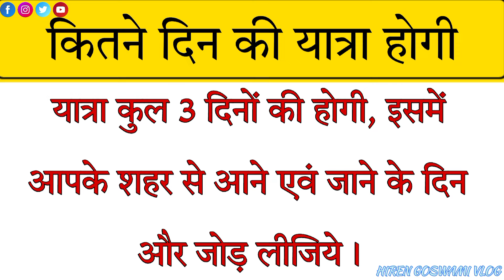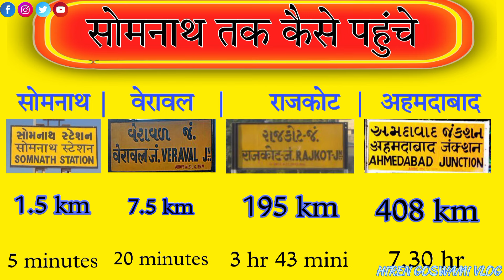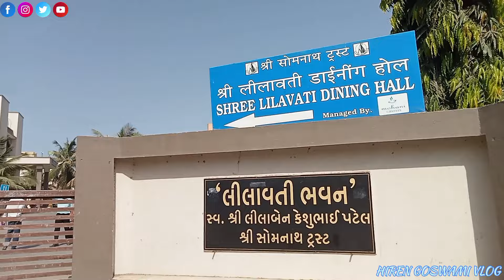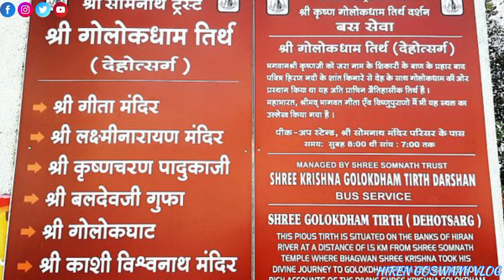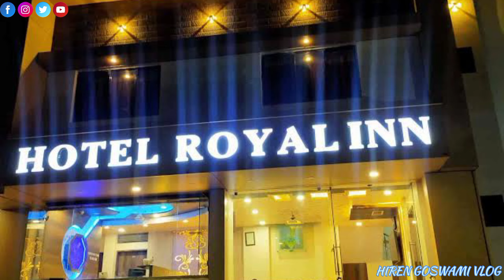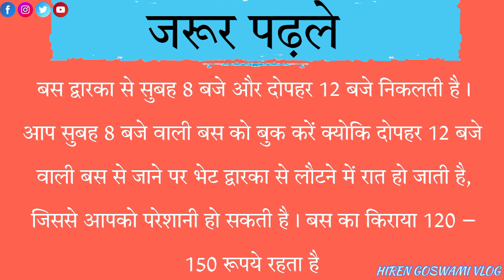Somnath Dwarka Nageshwar Tour Guide | Somnath Dwarka Tour Budget Information | Gujarat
somnath jyotirlinga gujarat tour plan
Dwarka tour plan complete details
nageswar jyotirlinga tour plan
somnath Dwarka nageswar jyotirlinga tour plan Gujarat

1 somnath jyotirlinga gujarat
2 somnath to Dwarka
3 somnath temple gujarat
4 somnath jyotirlinga tour plan
5 somnath jyotirlinga darshan
6 somnath to Dwarka train
7 somnath near tourist places
8 somnath jyotirlinga tour
9 somnath near beach
10 somnath near hotel
11 somnath near dharmshala
12 somnath near bhojnalaya
13 somnath rooms booking websites
14 Dwarka darshan
15 Dwarka tour plan Gujarat
16 Dwarka to somnath
17 Dwarka tour guide
18 Dwarka dharmshala
19 Dwarka near tourist places
20 Dwarka to nageswar jyotirlinga
21 Dwarka to beyt Dwarka
22 nageswar jyotirlinga tour plan
23 nageswar jyotirlinga gujarat
24 nageswar jyotirlinga darshan
25 nageswar jyotirlinga tour plan Gujarat

Vlogin setup

Tripot Gorilla Tripod/Mini (13 Inch) Tripod for Mobile